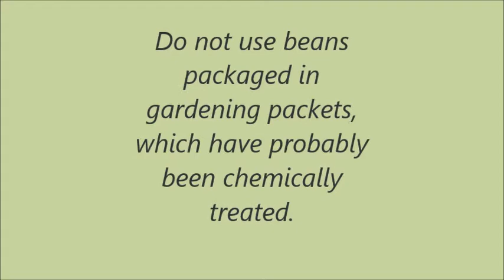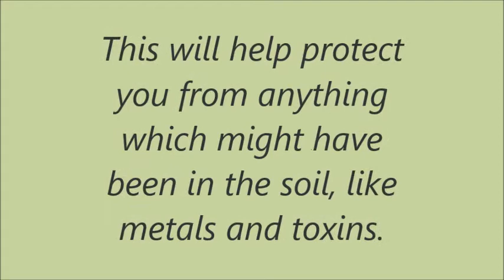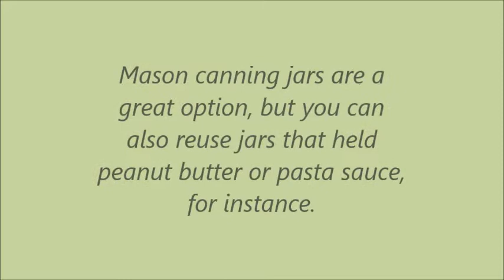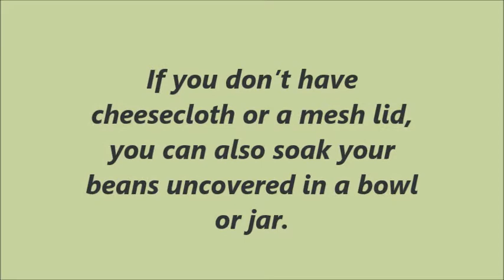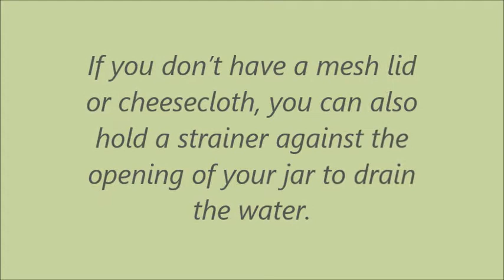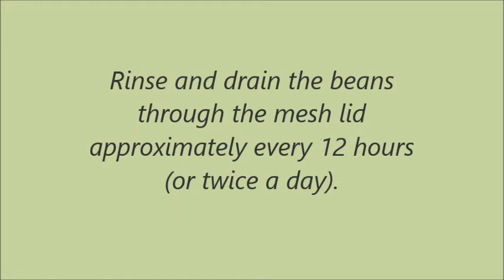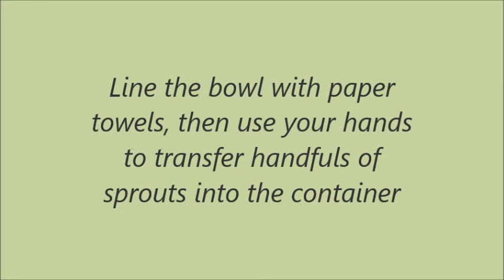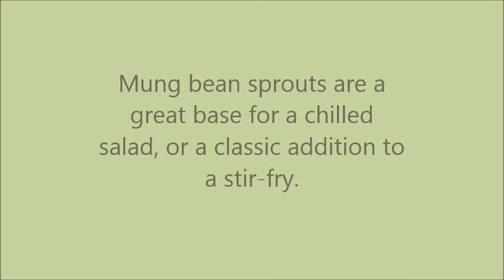How to Sprout Mung Beans